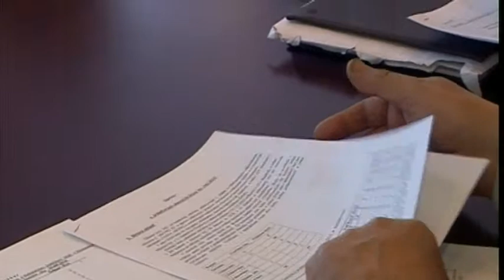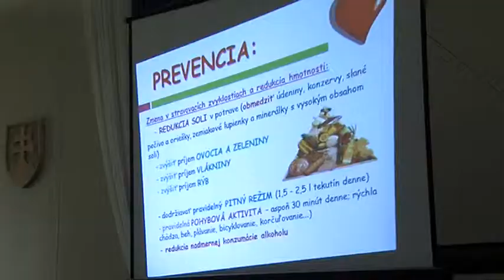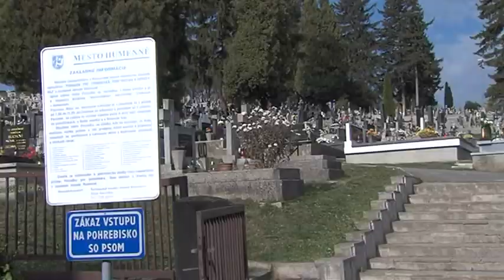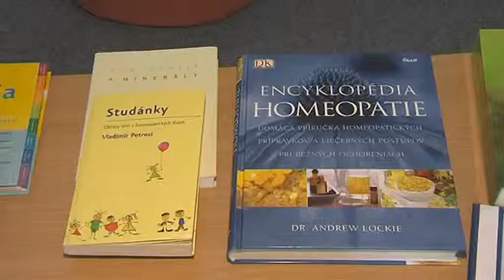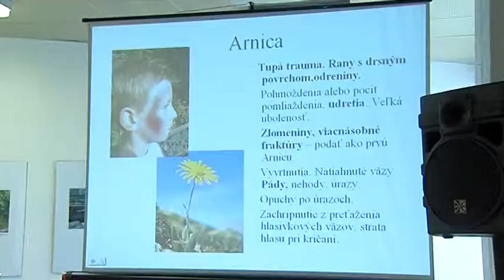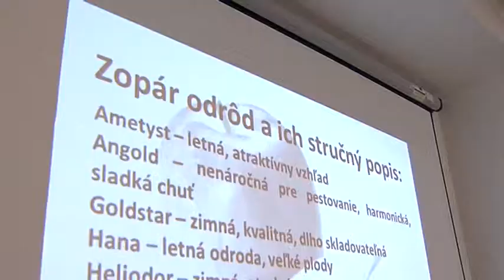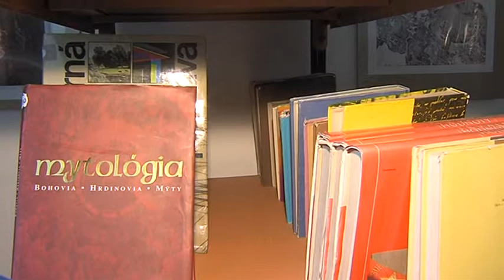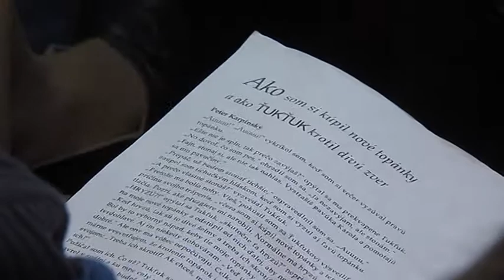Hlavné správy 24.10.2013